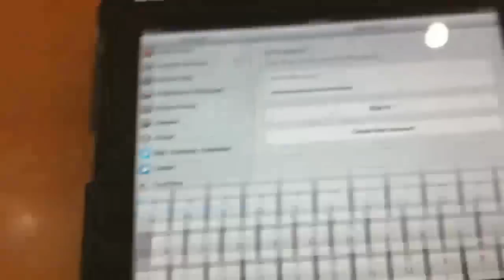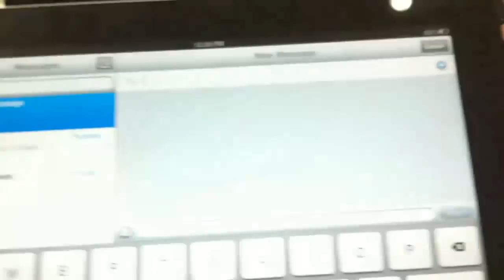How to setup iMessage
Please Click Here - The new tutorial is available regarding setting up iMessage.

The new tutorial is available - Check it out - I have explain setting up iMessage in a proper way, step by step.

The new video released in May 2013-  it is new and it is in FULL HD. explained all teh steps with voice... Check it out by clicking here..